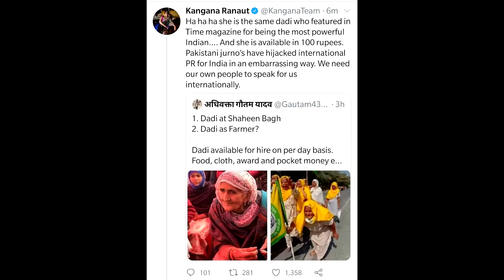DILJIT DOSANJH VS KANGNA RANAUT | RIP MDH WALE DADAJI | LILLIPUT UPSET WITH SRK & MORE!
Camera: D5300
VIDEO EDITING SOFTWARE: VEGAS
SOUND RECORDING: Audacity